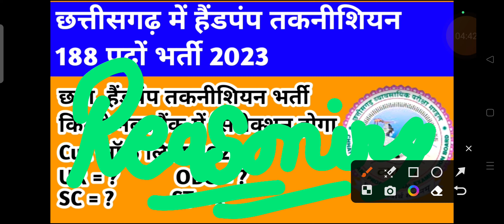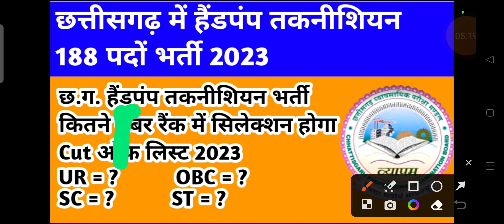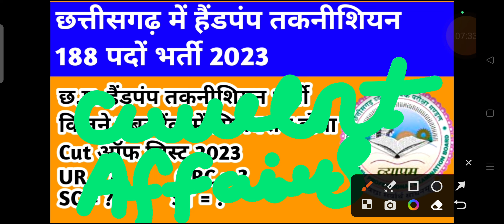cg handpump technician bharti 2023 || cg hand pump technician bharti expected cut off marks 2023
iss video mein maine bataya hai cg new bharti 2023 ke baare mein chhattisgarh mein aane wali upcoming vacancy ke baare mein bataya hoon